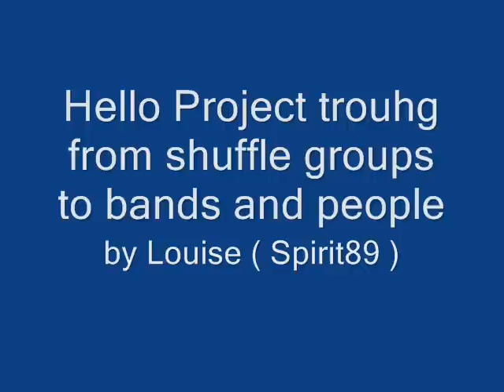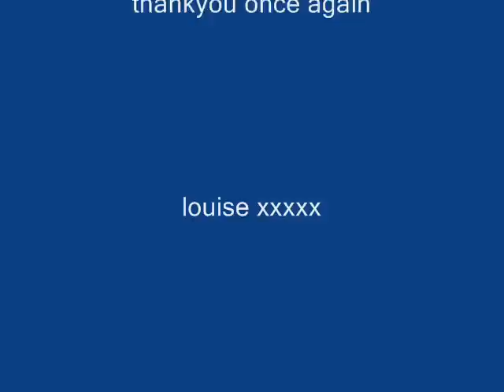morning musume opv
i firstly am goin to apologise about if the pictures are a bit blurry and my spellying aswell i didn't realise i spelt a few words wrong when making it.
this is an opv of load of pictures i used from my computer and music its of morning mususme some subgroups and berryz koubou and c-ute and individual photos of them there is one pic which is pic wid little picture on there like of people in black and white my firend made it hope u enjoy